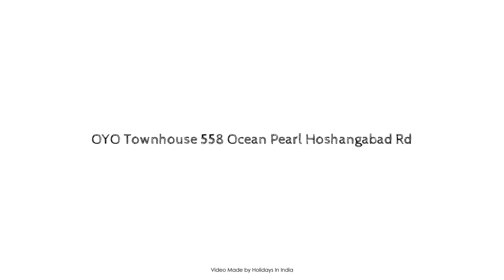OYO Townhouse 558 Ocean Pearl Hoshangabad Rd, Bhopal, India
Searching For
1. OYO Townhouse 558 Ocean Pearl Hoshangabad Rd - Bhopal
2. OYO Townhouse 558 Ocean Pearl Hoshangabad Rd - Bhopal Virtual Tour
3. OYO Townhouse 558 Ocean Pearl Hoshangabad Rd - Bhopal Rooms
4. OYO Townhouse 558 Ocean Pearl Hoshangabad Rd - Bhopal Amenities
5. OYO Townhouse 558 Ocean Pearl Hoshangabad Rd - Bhopal Videos
6. OYO Townhouse 558 Ocean Pearl Hoshangabad Rd - Bhopal Offers
7. OYO Townhouse 558 Ocean Pearl Hoshangabad Rd - Bhopal Deals
Audio Credit:
Track Title: Blank Slate
Artist: VYEN